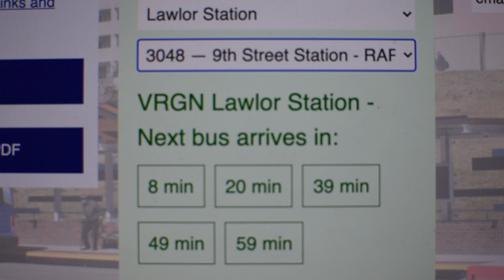Catching The Bus - Short Film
Hello everyone,

This project was such an amazing experience to shoot, and I am so thankful that my friend was able to be in it. For this project, I had to recreate the same scene using different stylistic elements that I have seen in the films I watched in class this semester. I chose to be inspired by the stylistic elements of Banksy, Dziga Vertov, and Michael Moore.

For Banksy, I chose to implement the same intro he had for his documentary, "Exit Through the Gift Shop."
For Dziga Vertov, I chose to use his montage style that changes between the focus, the environment, and the person behind the camera.
For Michael Moore, I decided to do the footage where I follow the subject and record as if to represent real-time.

Finally, I would like to thank Jeremy Blietz and Eseosa Azenabor, two of the people I was in contact with to use the music for this video. The film wouldn't be the same without them.